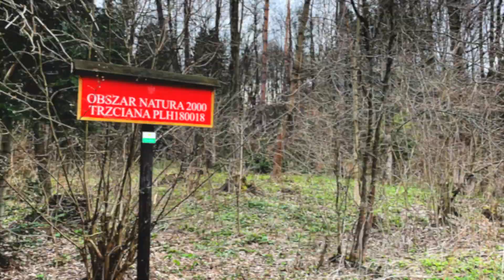Pustelnia św. Jana z Dukli